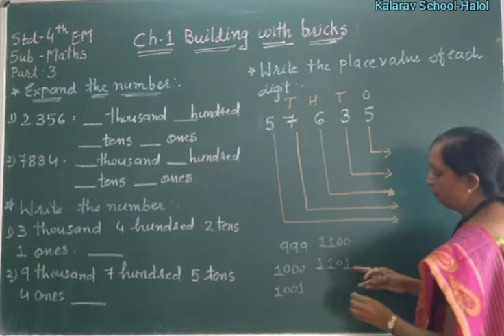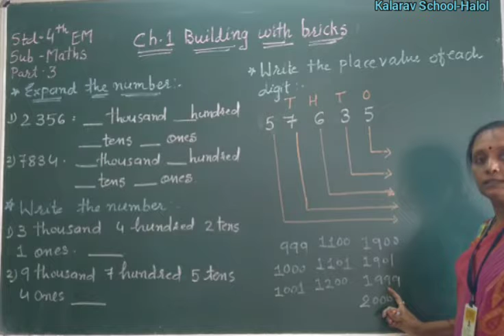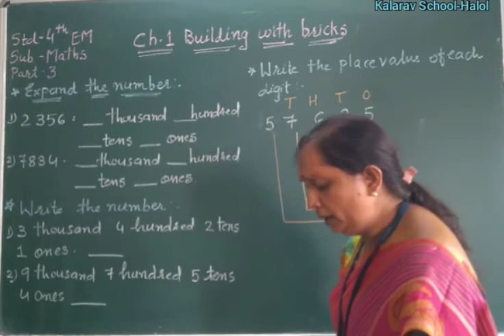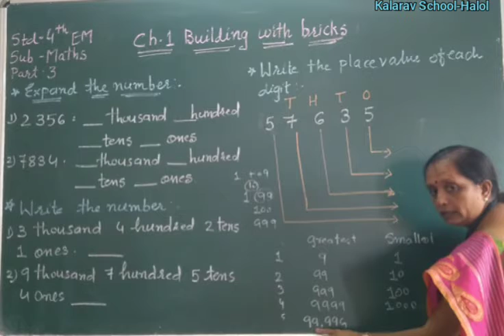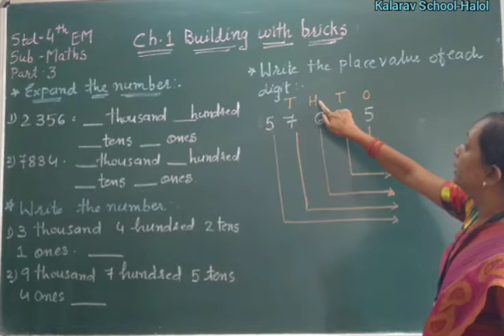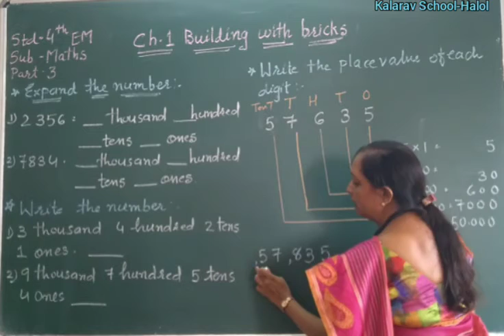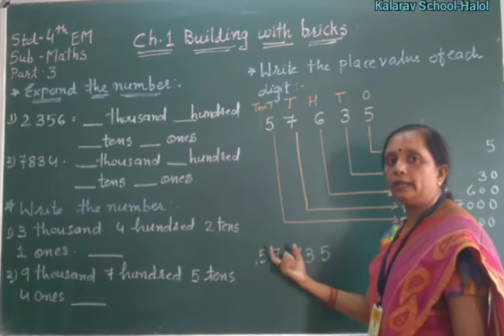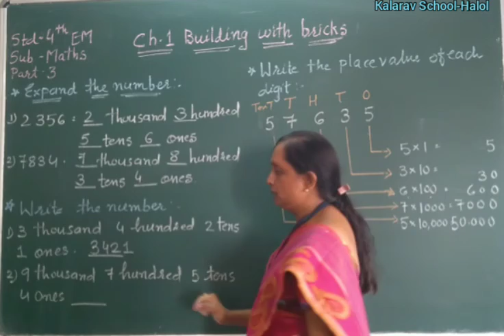Std-4 EM Maths Ch-1 Building with bricks (Part-3)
Dipalee Madam